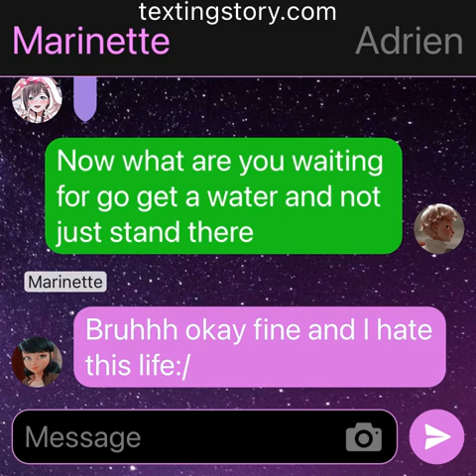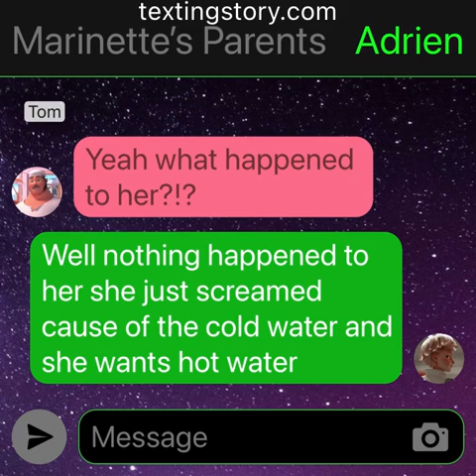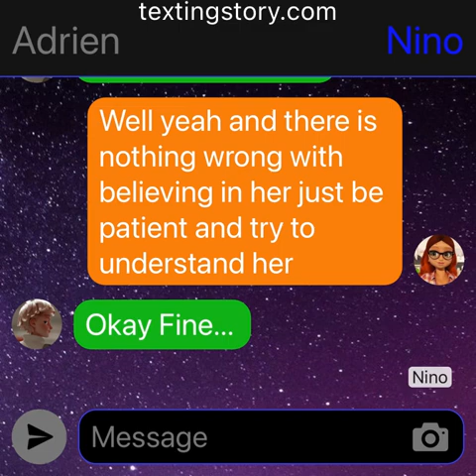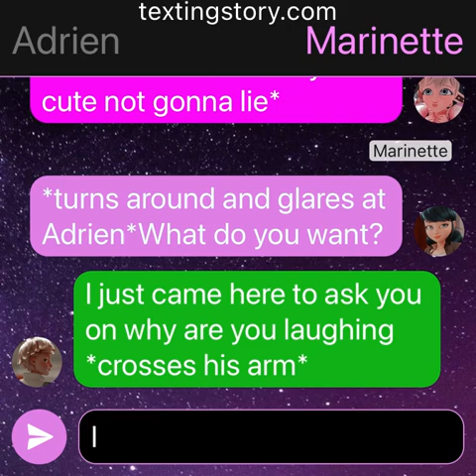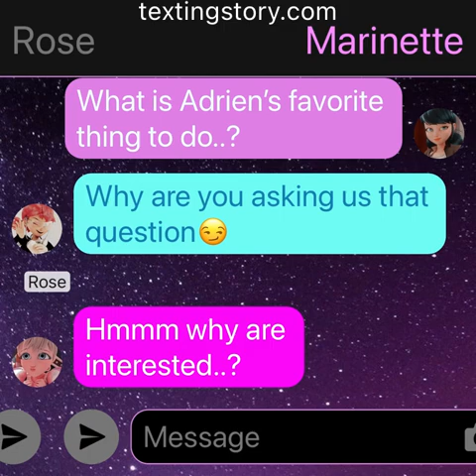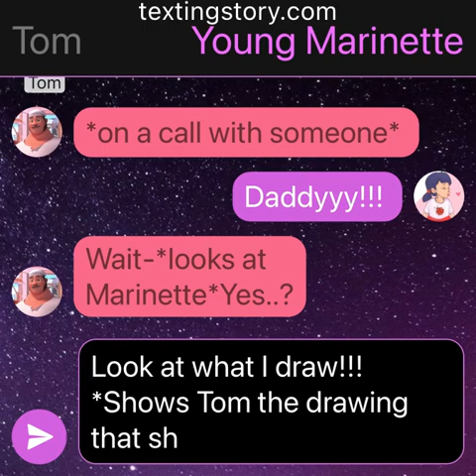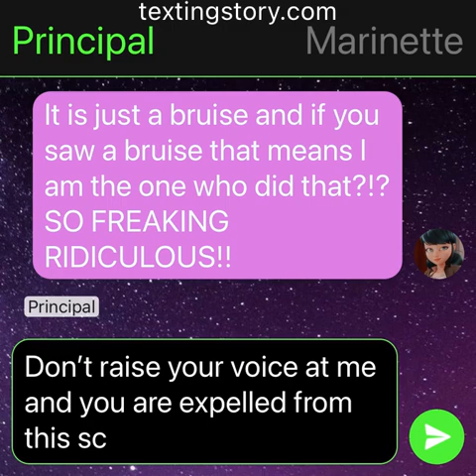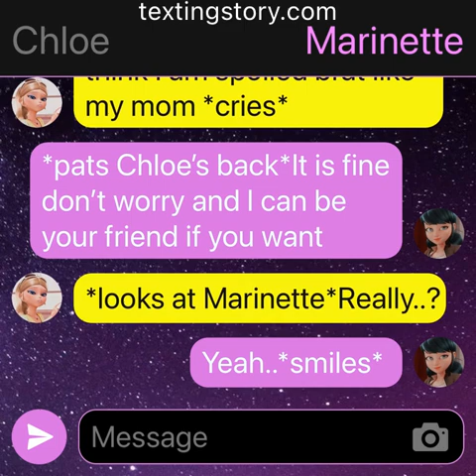Changing You//PART 3